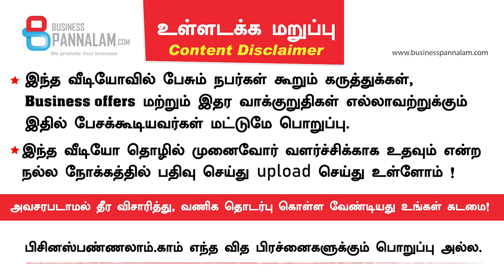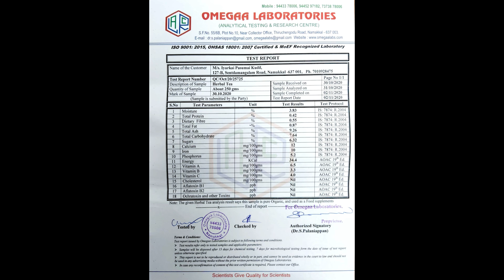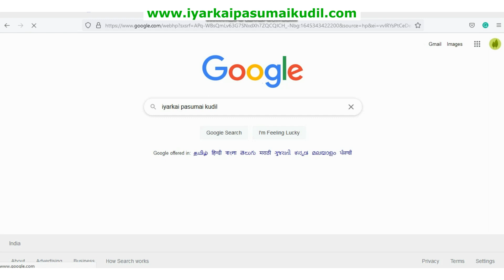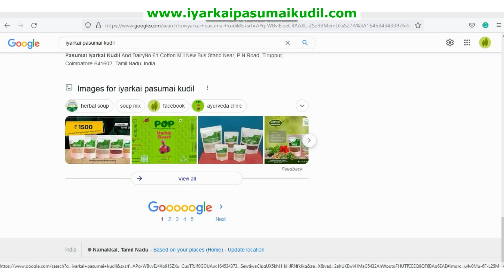இதை குடிங்க உங்கள் உடல் நலம் சூப்பரா இருக்கும் ! வியாபார வாய்ப்புகள் இருக்கு !!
Dushyanth
Iyarkai Pasumai Kudil
127-B, Sendamangalam Road,Namakkal - 637001 {Near railway junction)
Namakkal

Our company providing Healthy Herbal Beverages to make the people get rid of Tea Coffee addiction.
1. Herbal Tea |  2. Herbal Coffee |  3.  Herbal Soup | 4. Herbal Boost |
5. Herbal Health Mix

Also we are teaching the following courses to the wellness of Human Society
1. Yoga |  2. Meditation |  3. LifeStyle | 4. Sex Education | 5. Business Awareness

19th Business Meet @ Coimbatore | May 22, 2022